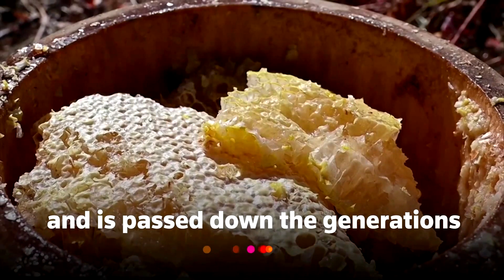Russia's wild honey hunter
lldar Yagafarov is keeping the ancient tradition of wild honey hunting alive by using ropes to scale trees to harvest honey.